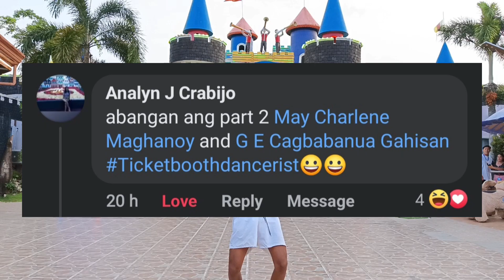Public Dance Challenge Fantasy Land Dapitan City